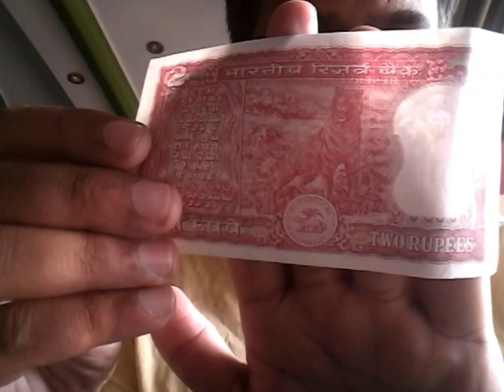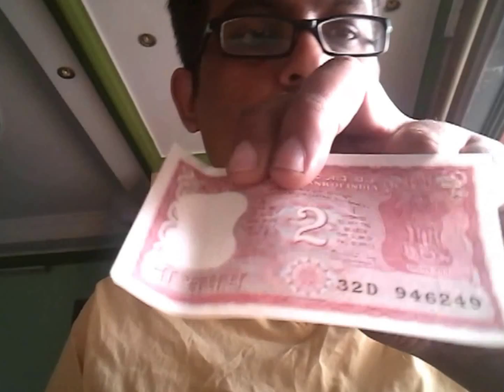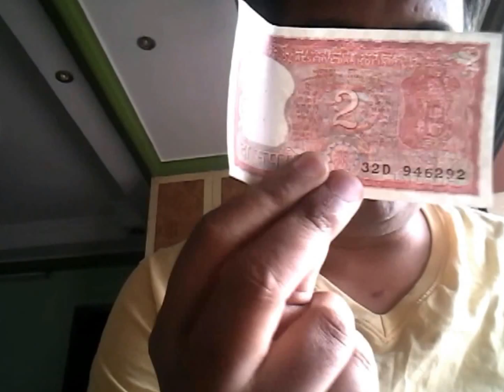VaiVlog#00036 Giving away Indian Rupee 2 Note!! Rare brand new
Enter your name and email in the comment section below to get this giveaway

Lucky subscriber will be contacted via email and the gift mailed to him after email verification.